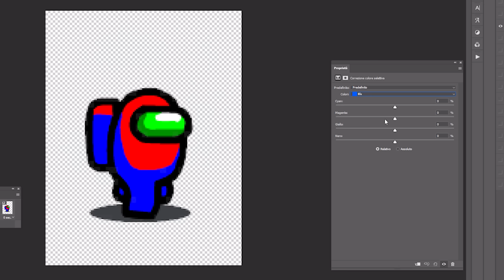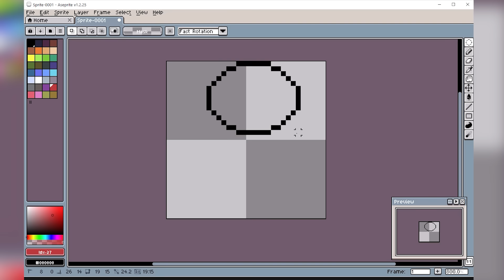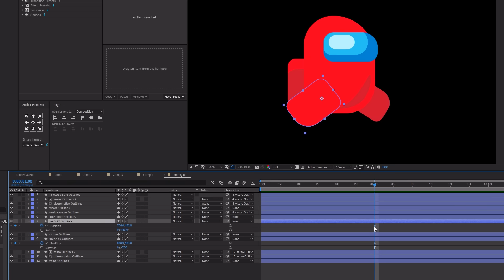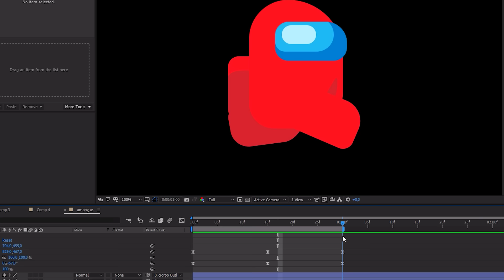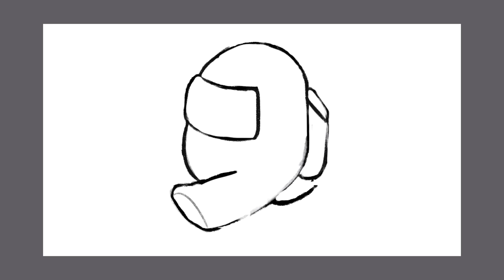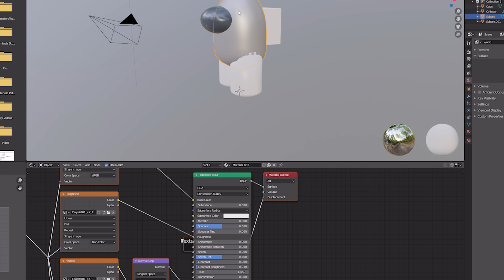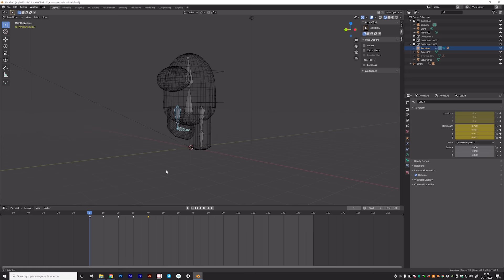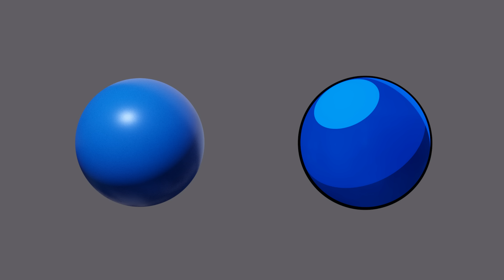Come sarebbe AMONG US in 5 STILI DIVERSI? 🐸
Ho cercato di reimmaginare Among Us: come sarebbe stato in Pixel Art? E come in 3D, o in animazione tradizionale? Mi sono rimboccata le maniche e mi sono messa al lavoro!
L'obiettivo era quello di utilizzare stili verosimili, quindi realmente applicabili ad among us e utilizzabili su un vero videogioco. Per questo ho trovato vari riferimenti già esistenti per ogni stile, per poi applicarlo sul Crewmate di among us.

00:00 Introduzione
00:12 Cos'è Among Us
01:11 Asset di gioco di Crewmate
02:30 1º Stile - Pixel Art
04:11 2º Stile - Flat
05:37 3º Stile - Tradizionale
07:14 4º Stile - 3D Handycraft
08:35 5º Stile - Cell Shading
10:02 Conclusioni